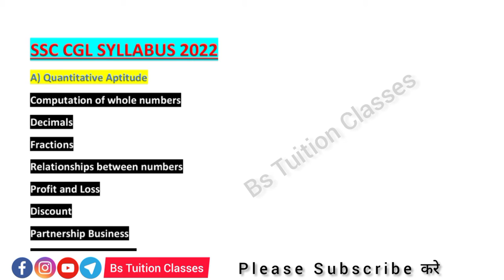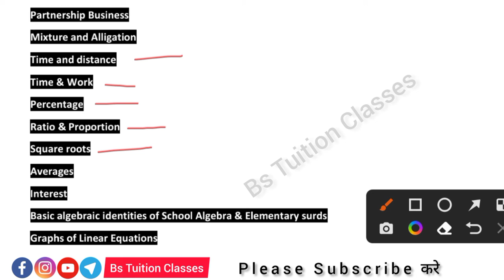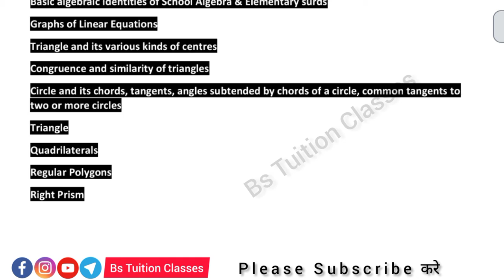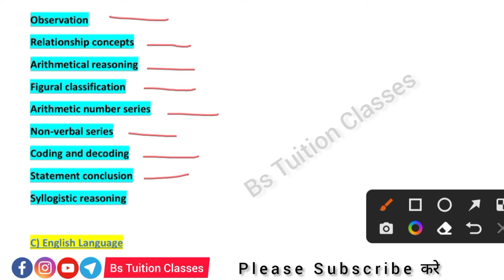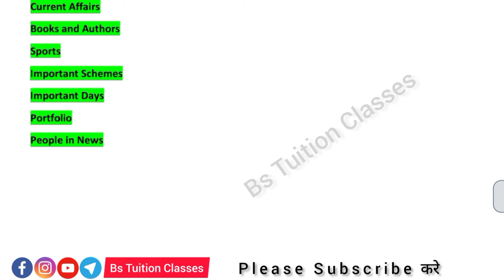SSC CGL Tire-1 Syllabus 2023. Full Syllabus Of Ssc Cgl Tire-1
SSC CGL Syllabus 2023. Full Syllabus Of Ssc Cgl.

What is Ssc?
What is the Full form of Ssc
what is Staff Selection Commission
About Ssc
What is CGL
Full form of CGL
What is Combine Graduate Level Examination
Ssc Cgl Tire 1 Examination
Ssc Cgl Tire 2 Examination
Ssc Cgl Tire 1 Syllabus
Ssc Cgl Tire 2 Syllabus

Marks: 50
General awareness
Marks: 50
Quantitative aptitude
Marks: 50
English comprehension
Marks: 50

What are SSC CGL subjects?
What is SSC CGL Syllabus 2023?
How many tiers are there for SSC CGL Exam 2023?

Marks: 50
Marks: 50
Marks: 50
Marks: 50

Bs Tuition Classes
Biswajit Sutradhar
Sutradharsir